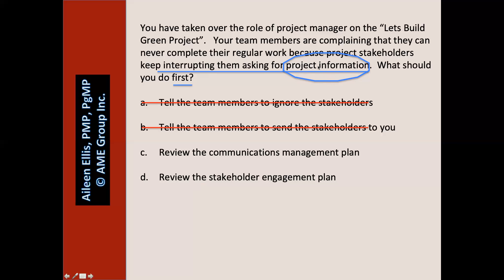PMP Exam Prep - What would you do first - stakeholders bothering team for project information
In this video, Aileen reviews a PMP Exam Prep Question that looks at what we should do first when our team members are having a hard time completing deliverables because of interruptions from stakeholders.  The tricky part is determining if this question is about stakeholder engagement or communications management.  Differentiating between stakeholder management and communications management is a likely topic for the PMP Exam.

To join Aileen's email list and receive access to other free videos please go

Aileen Ellis, PgMP®, PMP®, is an expert on project management. She is the owner and proudly the only instructor for AME Group Inc., a Registered Education Provider (REP) through the Project Management Institute (PMI). She personally instructs project managers to gain the confidence and knowledge to pass the PMP® Exam and the CAPM® Exam. She has helped more than 10,000 professionals obtain their PMP® certification and over 1,000 professionals obtain there CAPM® certification. Working with thousands of students from dozens of countries, Ms. Ellis has gained a thorough understanding of the ins and outs of A Guide to the Project management Body of Knowledge (PMBOK® Guide), the exam content, and proven test-taking strategies.

Want to hire Aileen to help you pass the PMP® Exam?
Aileen runs live face to face workshops as well as provides online coaching for very motivated individuals.